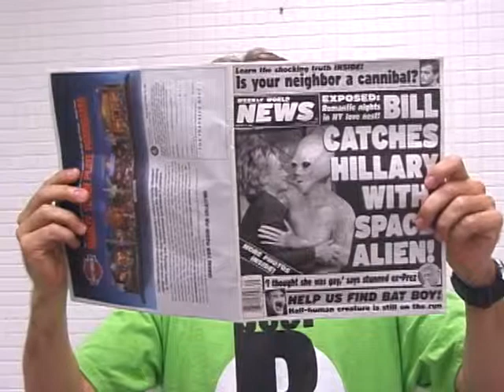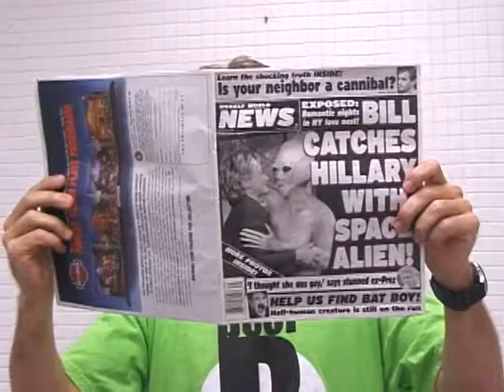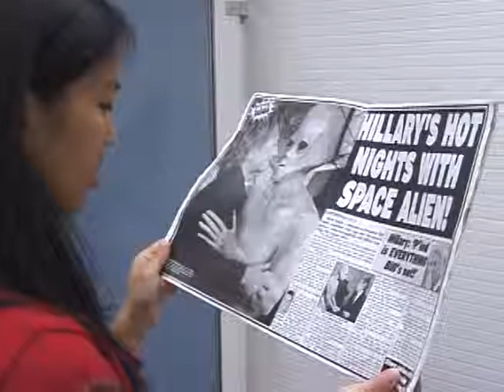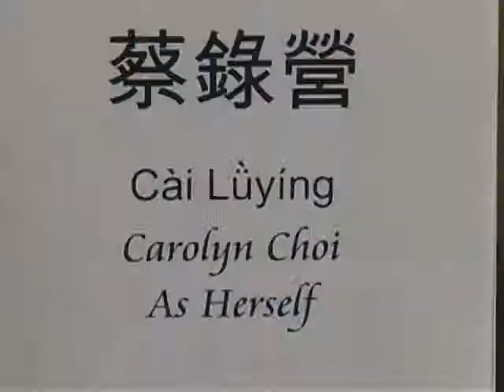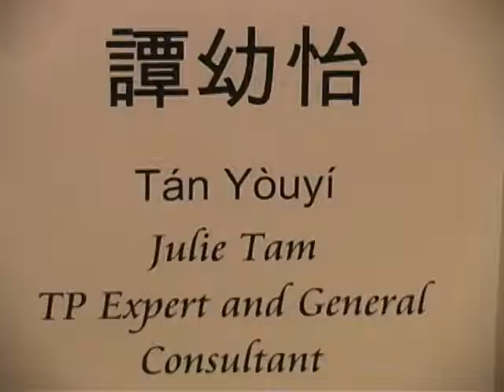Toilet Paper Celebration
Mai Laoshi steals toilet paper at Rice University wearing his Beer Bike shirt and thereby thwarts Caroline's efforts to pee.